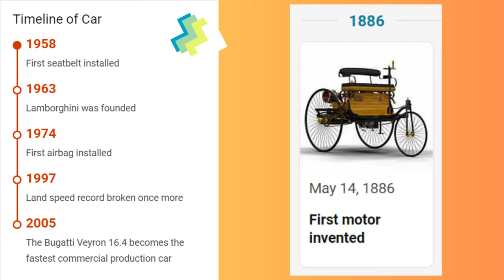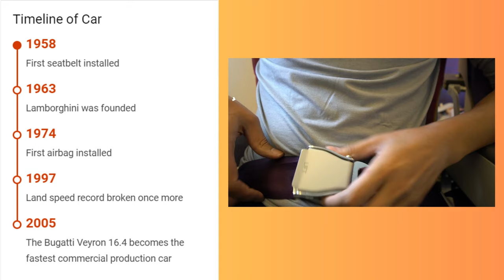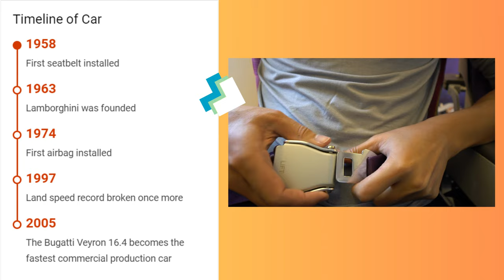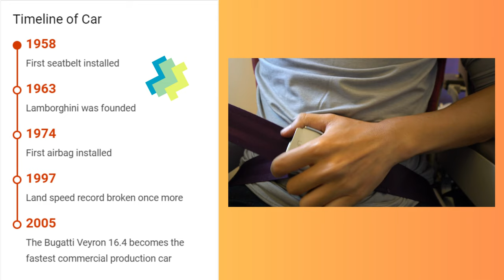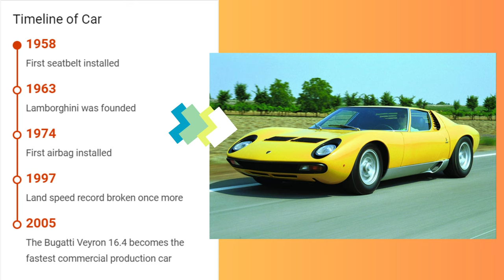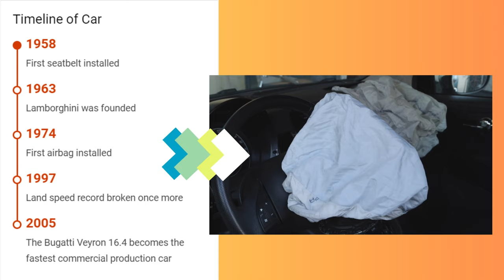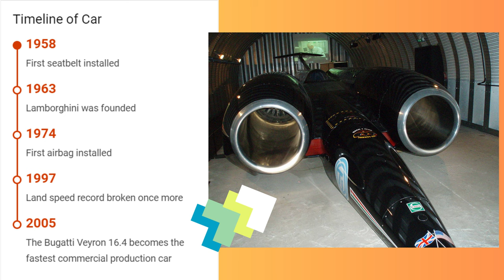History of Cars and Car Safety Innovations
A timeline of significant events in the history of cars and automobiles. From the invention of the car in 1886 to the installation of seat belts in 1958 and the founding of Lamborghini in 1963.
This video clip provides an overview of the history of cars and their widespread adoption as an essential part of the developed economy. It also highlights some of the key safety innovations that have been introduced in cars over the years, including the seatbelt, airbag, and more.

✅ Many thanks giving you